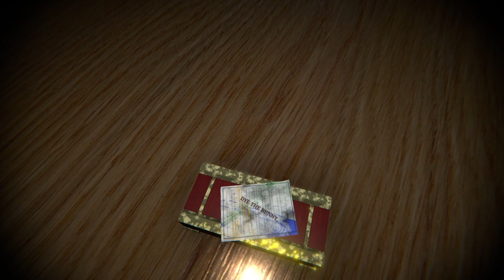Searching the EGGS to DYE the Bunny? - Dye The Bunny - Full Game - Lets Play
Hey guys,
I got the new Idea the post one little game per week as Bonus in addition to the current ongoing Series. I hope you will enjoy the Video. Be sure to post any feedback you have in the comments!

Game description:
"Dye the Bunny. Ellie, you have to dye the Bunny."Little Ellie goes on an Easter Egg Hunt, exploring her garden and wandering off a little too far from home, where she meets a mysterious Bunny. Her dad is calling her for dinner already, but she keeps going further into the rabbit hole.Dye The Bunny is an Easter horror game. Play as a little girl Ellie, exploring the garden, finding Easter eggs, solving the challenges that come your way, surviving the encounters of the Bunny and going down the rabbit hole, where the Bunny lives. Ellie has a little basket to put the Easter eggs into, as well as other things she can find along the way, which is an intuitive inventory system for the player to use. But at the end of it all, Ellie has to do something. Bunny wants to ask Ellie for a favor. Dye the Bunny. Dye the Bunny, Ellie.The game also features more endings after the game is completed for further exploration, story and a dark twist.